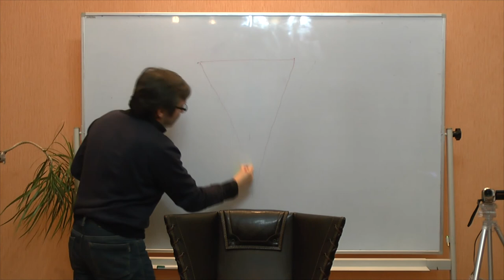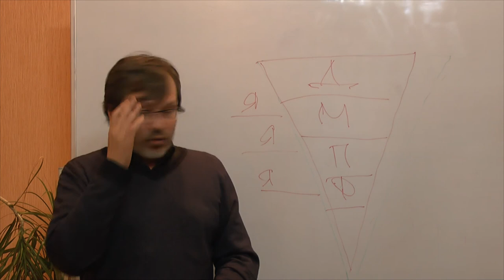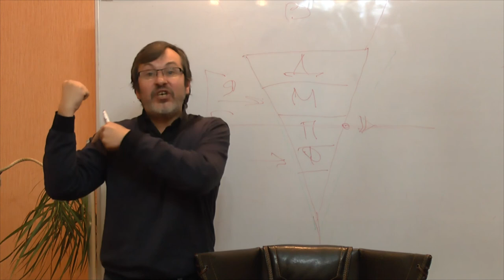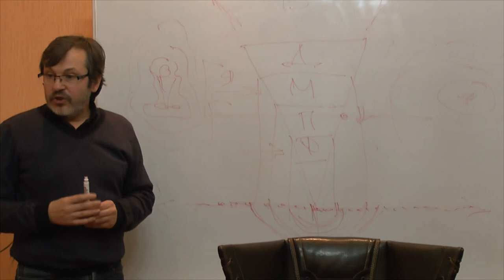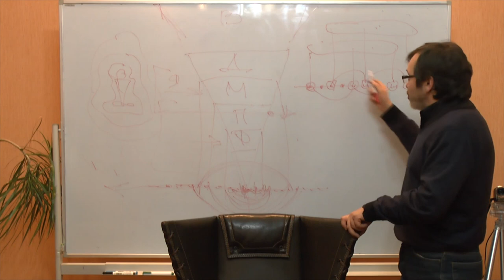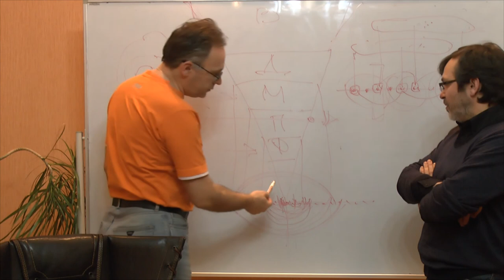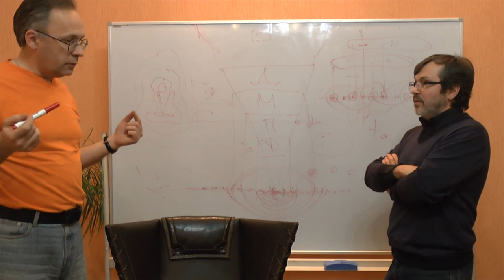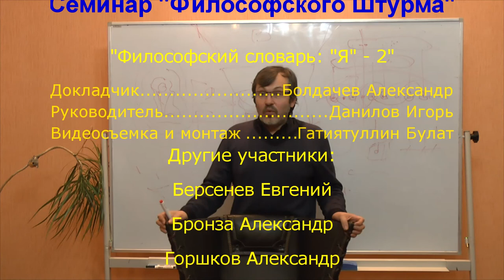Философский словарь: "Я" - 2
В рамках проекта "Философский словарь" обсудили феномен/концепцию/понятие "Я". Продолжение. Первая часть Рефлексия. Сознание. Самосознание. Личность. Декарт. Cogito. Кант. Фихте. Гегель. Экзистенция. Хайдеггер. Семинар "Философского Штурма" Состоялся 31.01.15.
Докладчик: Болдачев Александр, современный философ
Оппоненты: Гатиятуллин Булат (к.ф.н), Данилов Игорь (к.ф.н), Зайцев Игорь (к.ф.н.), Бронза Александр, Берсенев Евгений, Махина Наталья, Перфильев Станислав, Товтин Владимир